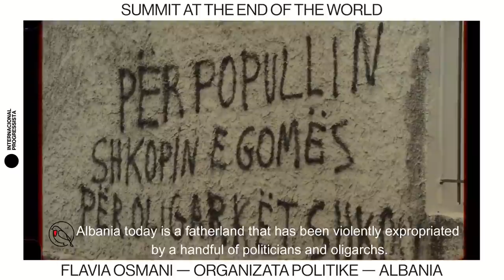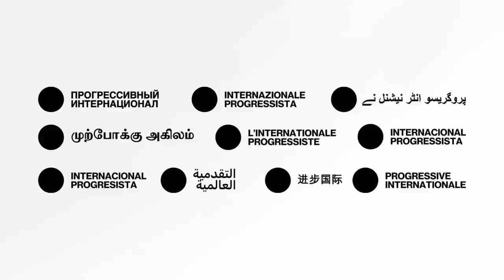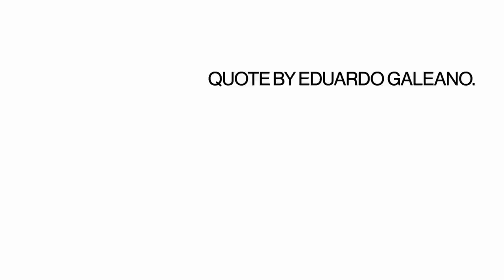Summit at the End of the World - Day 1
The end of the world is already here — it is just unevenly distributed. The image of apocalypse — bombs and raids, oil spills and wildfires, disease and contagion — is reality for peoples across the planet.

The periphery is the future, not the past. We were told that developed countries give the developing an image of their future. But the periphery sits at the vanguard of history — where the crises of capital hit hardest, the consequences of climate collapse arrive quickest, and the call to resist them rings loudest.

The Summit is a site of construction. We convene the second Summit of the Progressive International to take stock of this dying world, and to build the new one that will replace it — brimming with life, bound by love, powered by popular sovereignty.

So join us for the Summit at the End of the World.

THURSDAY 12 MAY | DAY 1

00:00:00 - Premiere
00:01:29 - Introduction by Varsha Gandikota-Nellutla
00:03:26 - Keynote by Jeremy Corbyn
00:23:57 - Gustavo Melella
00:25:37 - Foreign Minister Rogelio Mayta

00:31:40 -  PANEL: Resistance beyond apocalypse?
01:27:38 - Yara Hawari
01:29:56 - Aruna Roy
01:32:38 - Gerardo Torres Zelaya
01:34:00 - Hilary Zhou
01:35:46 - Solomon Yeo
01:38:35 - Ahdaf Soueif
01:40:38 - Hossam el-Hamalawy
01:42:15 - Akcja Socjalistyczna
01:44:24 - Paulo Pimenta
01:45:15 - Flavia Osmani
01:49:02 - Rafik Mas’ad

02:00:28 - Keynote by Aleida Guevara
02:15:50 - PANEL: Can democracy defeat fascism?
03:26:27 - Rafael Correa
03:28:33 - Selay Ghaffar
03:32:48 - Antonio Lisboa
03:35:36 - Carola Rackete
03:38:19 - Guilherme Boulos
03:40:46 - Hasina Khan
03:45:19 - Juliano Medeiros
03:48:37 - Yambio David Oliver
03:54:13 - Elizabeth Gomez Alcorta
03:57:33 - Baba Aye
04:00:23 - Szikra
04:05:48 - Luis Gerardo Arce
04:07:44 - Closing
04:08:30 - No history is mute

UPCOMING: FRIDAY 13 MAY | DAY 2

Keynote: Rana Ayyub
17:30 Delhi | 12: 00 UTC | 13:00 London | 09:00 Brasilia

Panel: Dilma Rousseff and Jeremy Corbyn in conversation
18:00 Delhi | 12:30 UTC | 13:30 London | 09:30 Brasilia

Keynote: Antonio Lisboa
19:30 Delhi | 14:00 UTC | 15:00 London | 11:00 Brasilia

Panel: Can imperialism be defeated? With Alicia Castro, Vijay Prashad and Vivi Camacho
19:40 Delhi | 14:10 UTC | 15:10 London | 11:10 Brasilia

And...
Messages from Ken Loach, Leïla Chaibi, Ammar Ali Jan, Zarah Sultana, Medea Benjamin, Christy Hoffman, Aisha Jumaan, the National Garment Workers Federation, and many others.

SATURDAY-SUNDAY 14-15 MAY | DAYS 3 AND 4

Closed-door meetings for the Council and member organisations of the Progressive International.